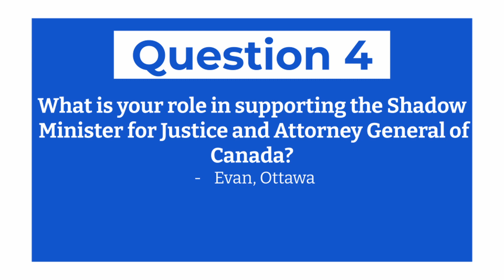Legal System Exposed: The Flaws MP Larry Brock Discovered as Assistant Crown Attorney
Welcome to OHSCA Interviews! Today we have the MP for Brantford—Brant joining us, Larry Brock.

Larry Brock was first elected on September 20, 2021 and currently serves as the Deputy Shadow Minister for Justice and Attorney General of Canada. Larry has a Bachelor’s degree from the University of Waterloo and a law degree from the University of Calgary. Before being elected, he was the Assistant Crown Attorney for Brant.

Thank you Larry for joining us today!

Are you a Conservative High School Student looking to get involved in politics or simply wanting to learn more? Join OHSCA!